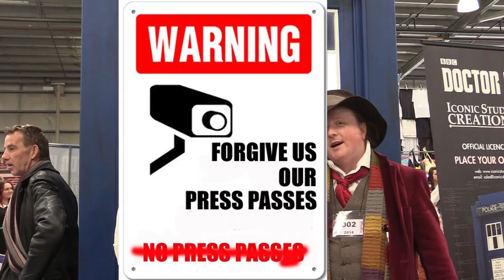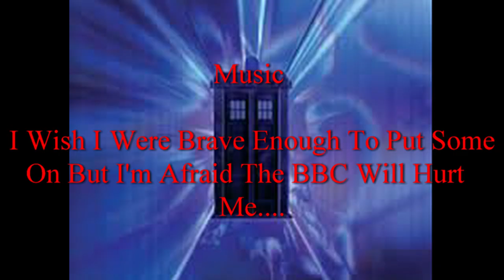Rob Lloyd At Armageddon 2014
More from my unseen 42 Geek Street reel. Rob Lloyd,  known for his many shows took some time to chat with us at Armageddon 2014. His upcoming one man show about Star Wars, The Heart Awakens runs from September 18 - October 3 at The Loft, Lithuanian Club melbournefringe.com.au or 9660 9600.

Otherwise sit back and find out Rob's predictions on Dr Who and what he thinks of Peter Capalidi...